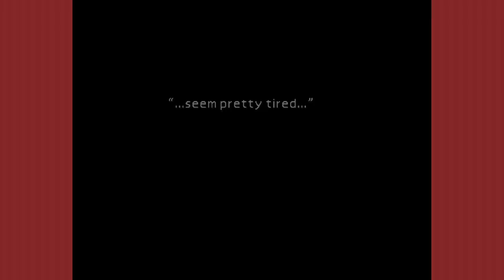SGB Play: Final Fantasy VII - Part 5 | Is That A House?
The slums aren't only filled with people, but living houses!